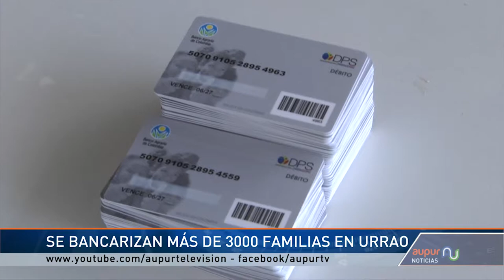Bancarizan a más de 3000 familias del programa Familia en Acción en Urrao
El Banco Agrario durante 5 días hizo presencia en el municipio Urrao
prestando sus servicios para la bancarización de más 3000 familias que son beneficiarias del programa Familias en Acción del Gobierno Nacional